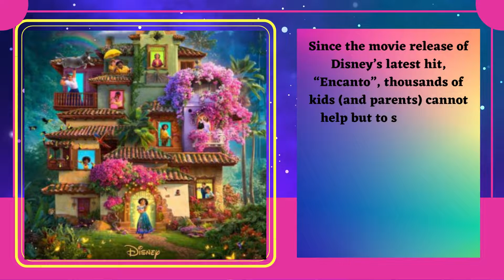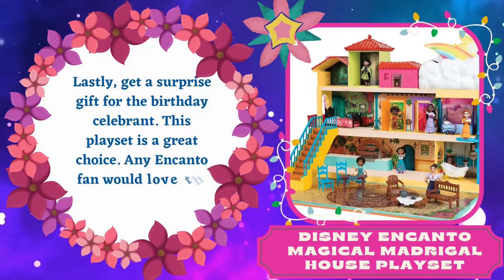Teelie Turner | Top 10 Encanto-Themed Party Must Haves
“We don’t talk about Bruno, no, no, no… We don’t talk about Bruno!” If you read this line while singing to the tune, then you’re one of the many parents who have probably watched the movie a number of times. Since the movie release of Disney’s latest hit, “Encanto”, thousands of kids (and parents) cannot help but to sing to the catchy songs of the movie.

Products Featured and Links:
1. Encanto Birthday Party Supplies

2. 126-Piece Balloon Garland Kit

3. Flickering Flameless Candles

4. Encanto Cake and Cupcake Toppers

5. Mirabel Full Set Costume

6. Encanto-Inspired Cookie Decorating Kit

7. Encanto Familia Madrigal Pinata

8. Pop Fidget Toy Bracelet

9. Encanto Paper Gift Bags

10. Disney Encanto Magical Madrigal House Playset